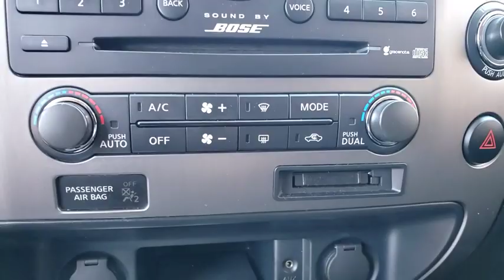2012 Nissan Armada Augusta, Martinez, Evans, Grovetown, Aiken, North Augusta, GA NAT622261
Galaxy Black U 2012 Nissan Armada availabl in Martinez, Georgia at Miracle Nissan of Augusta. Servicing the Augusta, Martinez, Evans, Grovetown, Aiken, North Augusta, GA area.

Odometer is 6728 miles below market average!brbrNavigation, Leather, Rear View / Back Up Camera, Extended Warranty Available, Tow Package, Power Lift Gate, Running Boards, Entertainment System, Bose Stereo, Sunroof, Blue Tooth Radio, Window Tint, Captain Seat Package. Galaxy Black Metallic 2012 Nissan Armada Platinum RWD This Vehicle qualifies for Complimentary 7 YEAR 250,000 MILE LIMITED POWER TRAIN WARRANTY. HUGE VALUE! See Dealer for Details.